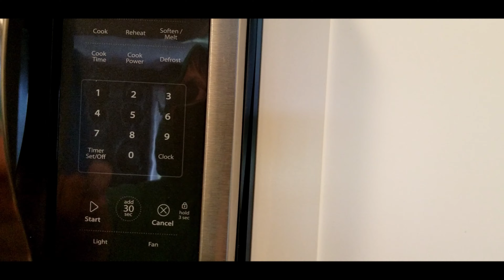What a S**tty Day (I cant believe it happened again)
I had septic system issues, fixed my dehumidifier and shot some hoops!!